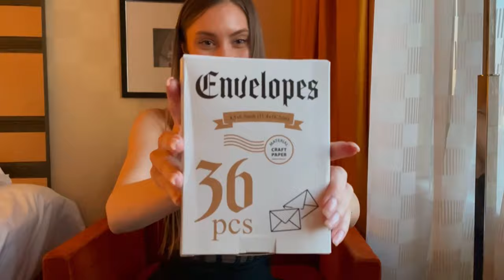Awesome Craft Paper Envelopes 36 pcs by Viko Serial Production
36 PACK: Each Pack includes 72 brown kraft envelopes with a triangular flap.
SIZE: The A7 envelope size is 5.25" height x 7.25" width - the perfect envelopes for 5x7 cards such as thank you cards, wedding cards, photos, postcards and more!

TOP QUALITY: These 5x7 envelopes are made from the highest quality kraft stationery paper and are 100% tear proof.

USE: The neutral kraft colored cardstock allows for these envelopes to be used for just about anything such as baby shower cards, holiday greeting cards, thank you cards, invitations and more!

EASY SEAL GLUE FLAP: These envelopes don’t need stickers or tape. Apply some water and press to seal.